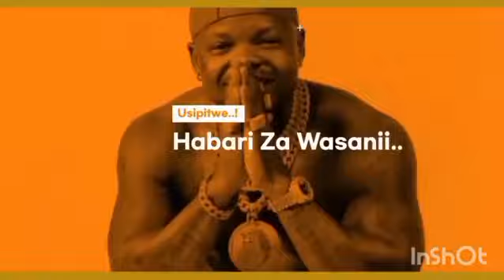HARMONIZE AWATIA AIBU WASAFI ..MAMBO MAZITO SANA . DIAMOND ACHANGANYIKIWA GHAFLA